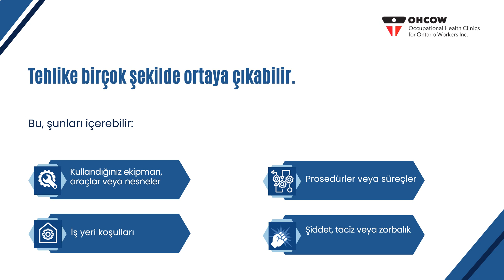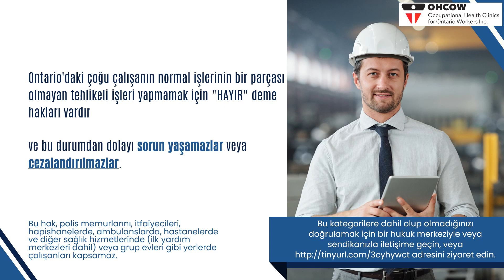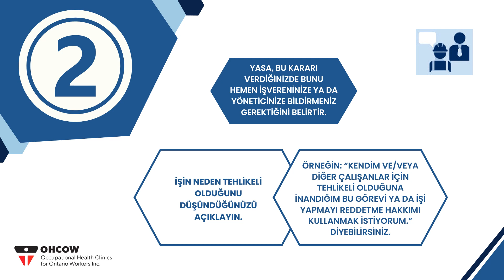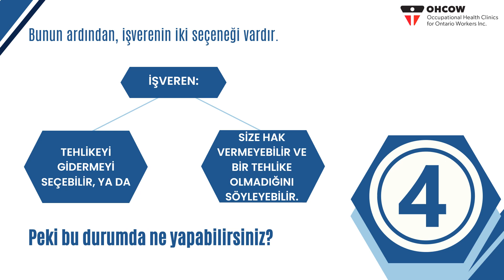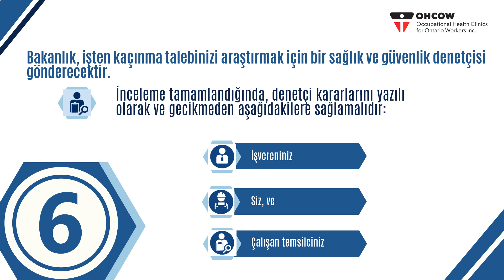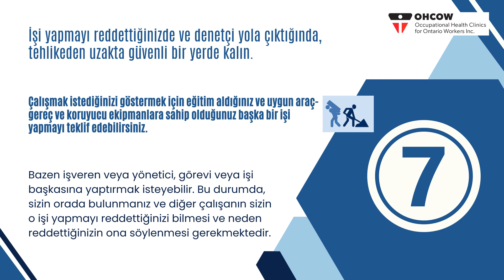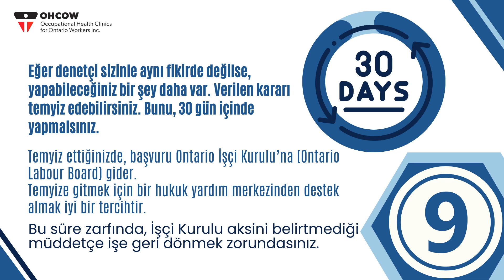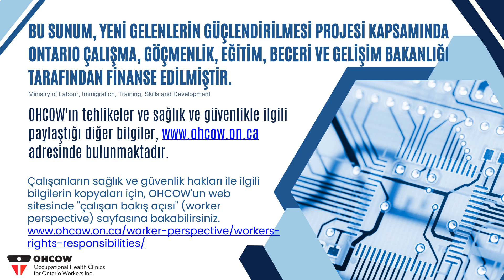Foreign Worker Wallet Cards (blue) Turkish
Explaining the Wallet cards, refusing unsafe work, (blue) in Turkish